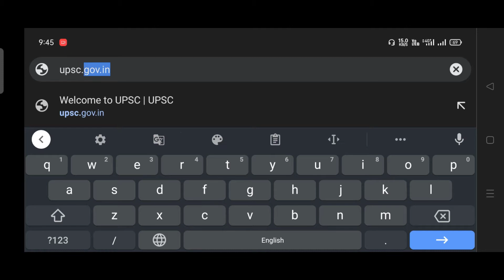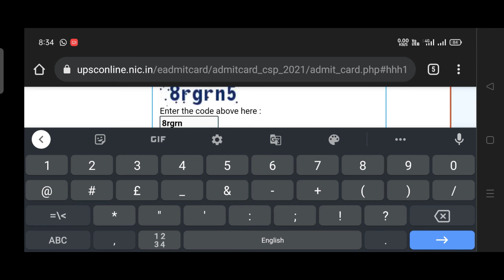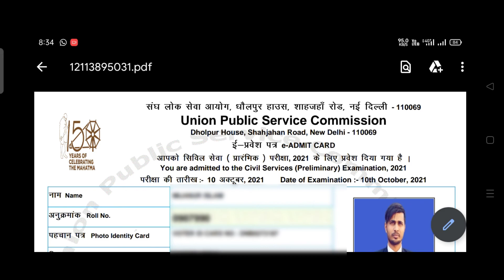UPSC Exam Admit Card 2021 Release | 2021 UPSC Admit Card Download| Mijaan YouTube Channel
Mijaan YouTube Channel more videos link:-